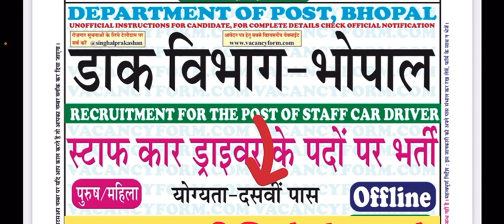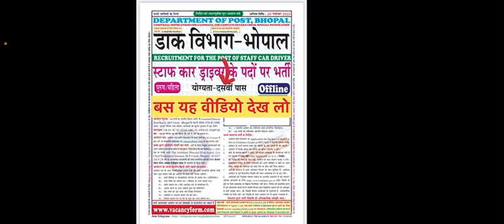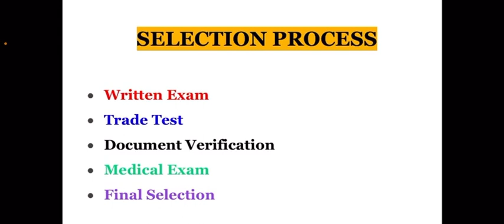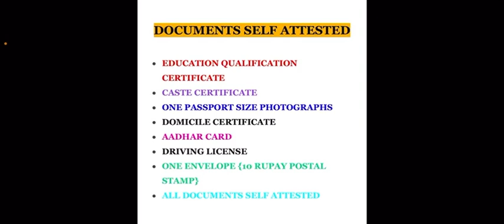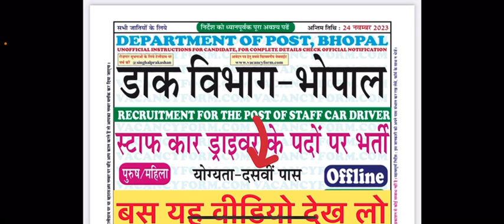Offline Form 2023 Vacancy || Offline bharti 2023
Here Are Links For Another Vacancy
Indian Fireman Vacancy 2023 🔥 🔥 Indian navy fireman recruitment 2023

Your queries 👉👉👉👇
Post office bhopal offline form kaise bhare
Best government jobs in india after 12thsouth new movie 2023 hindi dubbed